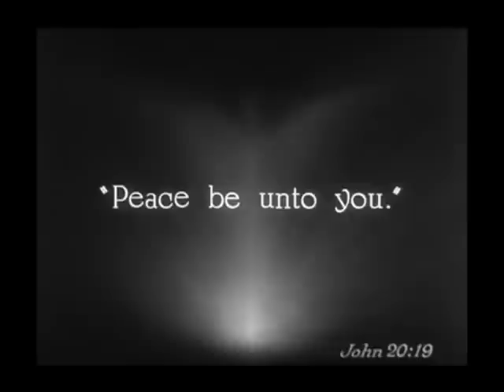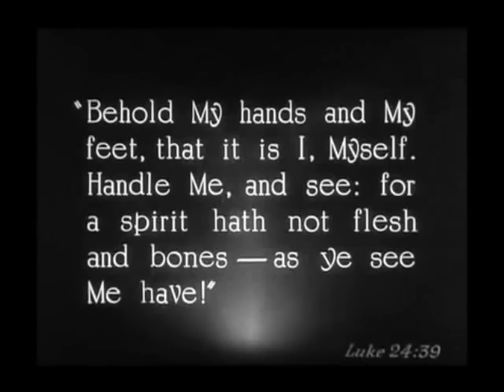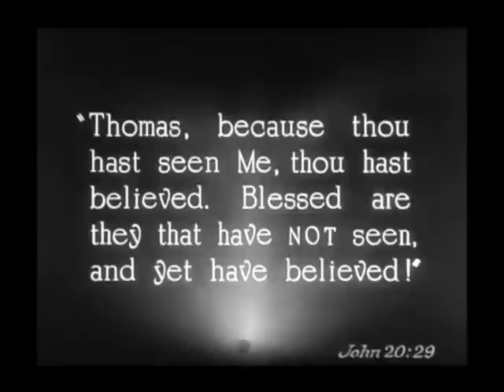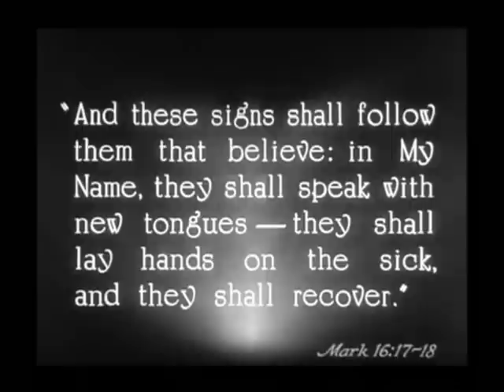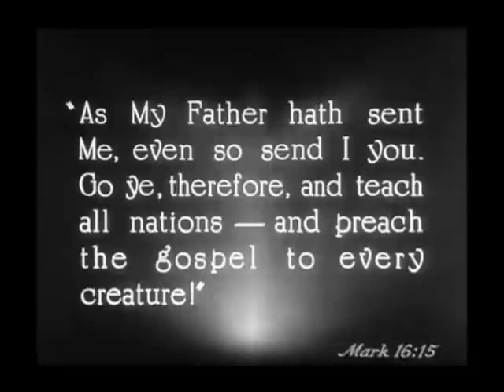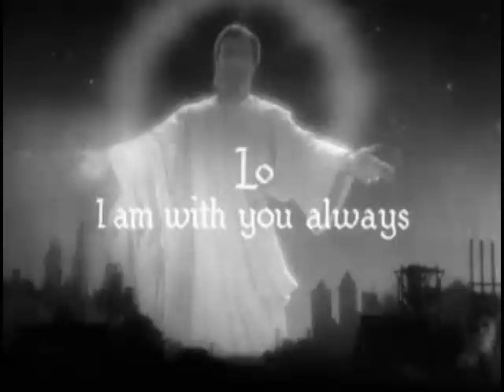(Silent Movie) The King of Kings (1927) - [16/16]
The King of Kings 1927 Cecil de Mille Silent Movie

Mary Magdalene becomes angry when Judas, now a follower of Jesus, won't come to her feast. She goes to see Jesus and becomes repentant. From there the Bible story unfolds through the Crucifixion and Resurrection.

H.B. Warner ...Jesus, the Christ
Dorothy Cumming ...Mary, the mother
Ernest Torrence ...Peter
Joseph Schildkraut ...Judas Iscariot
James Neill ...James, brother of John
Joseph Striker ...John, the beloved
Robert Edeson ...Matthew, the publican
Sidney D'Albrook ...Thomas, the doubter
David Imboden ...Andrew, a fisherman
Charles Belcher ...Philip
Clayton Packard ...Bartholomew
Robert Ellsworth ...Simon, the zealot
Charles Requa ...James The Lesser
John T. Prince ...Thaddeus
Jacqueline Logan ...Mary Magdalene
Rudolph Schildkraut ...Caiaphas, high priest of Israel
Sam De Grasse ...Pharisee
Casson Ferguson ...Scribe
Victor Varconi ...Pontius Pilate, governor of Judea
Majel Coleman ...Proculla, wife of Pilate
Montagu Love ...Roman Centurion
William Boyd ...Simon Of Cyrene
Michael D. Moore ...Mark (as Micky Moore)
Theodore Kosloff ...Malchus, captain of the high priest's guards
George Siegmann ...Barabbas
Julia Faye ...Martha
Josephine Norman ...Mary Of Bethany
Kenneth Thomson ...Lazarus
Alan Brooks ...Satan
Viola Louie ...Adulterous woman
Muriel McCormac ...Blind girl
Clarence Burton ...Dysmas, the repentant thief
Jim Mason ...Gestas, the unrepentant thief (as James Mason)
May Robson ...Mother of Gestas
Dot Farley ...Maidservant of Caiaphas
Hector Sarno ...Galilean carpenter
Leon Holmes ...Imbecile boy
Otto Lederer ...Eber, a Pharisee
Bryant Washburn ...Young Roman
Lionel Belmore ...Roman noble
Monte Collins ...Rich Judeaean
Luca Flamma ...Gallant Of Galilee
Sojin ...Prince Of Persia
André Cheron ...Wealthy merchant
Willy Castello ...Babylonian noble
Noble Johnson ...Charioteer
Jim Farley ...Executioner